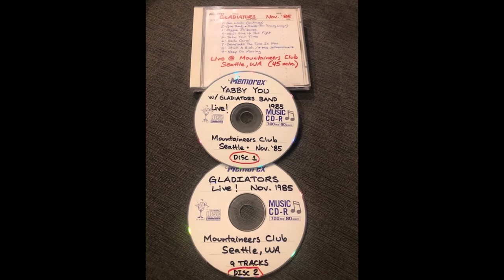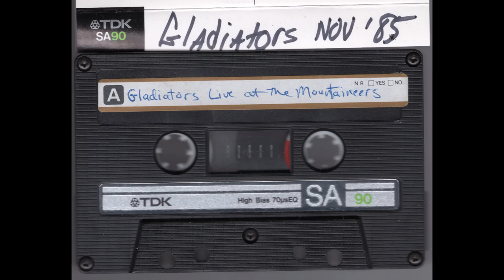Yabby You & The Gladiators - *Live* at Mountaineers Club, Seattle, WA, November 1985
Yabby You & The Gladiators
Live at the Mountaineers Club
Seattle, WA
November 1985

Yabby You set:
1. Yabby You Intro (0:00)
2. Fleeing From The City (0:29)
3. Reggae Jamboree (5:31)
4. Jah Vengeance (10:39)
5. Fire Deh A Mus Tail (14:10)
6. Acting Strange (19:56)
7. Chant Down Babylon Kingdom (26:23)
8. Encore: Stranger To My Bredrin (32:41)

Gladiators set:
9. Yabby You ending/ MC: Charlie Morgan (Outernational Records)/ Gladiators Intro (39:24)
10. Albert Griffiths talking (40:56)
11. Naturality (41:18)
12. Jah Works (44:31) / [tape ends]
13. Jah Works [continued] (45:48)
14. Guide And Protect (48:38)
15. Reggae Jamboree (53:06)
16. Not Afraid To Fight (58:16)
17. Take Your Time (1:02:50)
18. Hello Carol (1:09:09)
19. Dreadlocks The Time Is Now (1:13:21)
20. Stick A Bush / Band introductions (1:19:05)
21. Keep On Moving (1:26:54) / [tape ends]

Rare reggae show from Seattle in November 1985. The Gladiators were the backing band for Yabby You set, then played a set of their own.

Yabby You was touring in support of his Fleeing From The City LP while The Gladiators had put out Serious Thing in 1984.